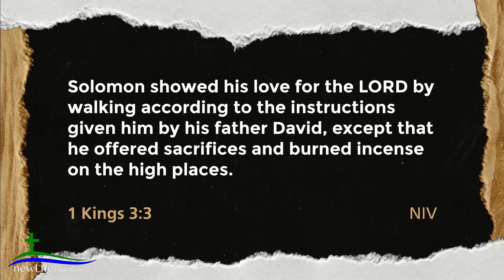Authoritative Prescription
Pastor Mike Manuel and NewLife Church in Fairfield, Montana